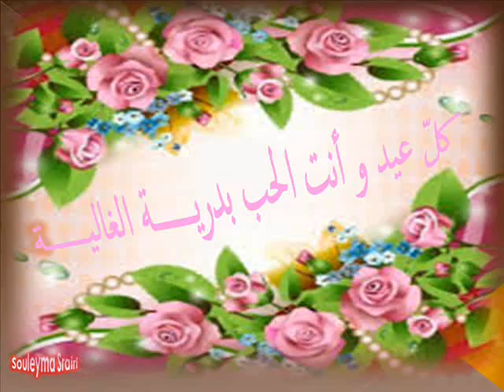حين أغنّي اهداء لبدرية أبوخليل مع تحيات سليمى السرايري